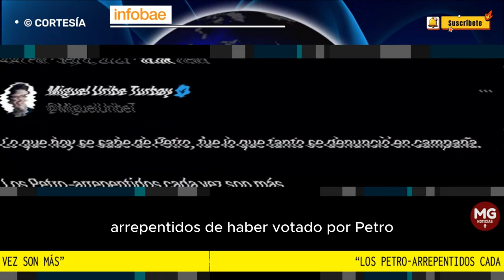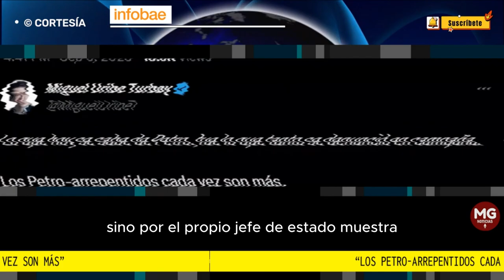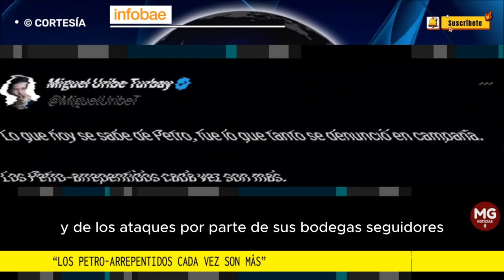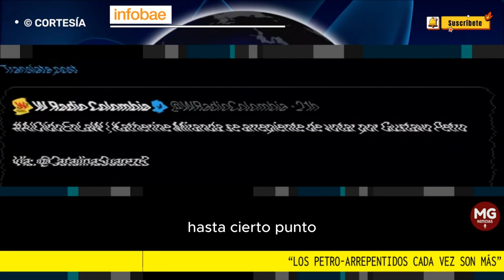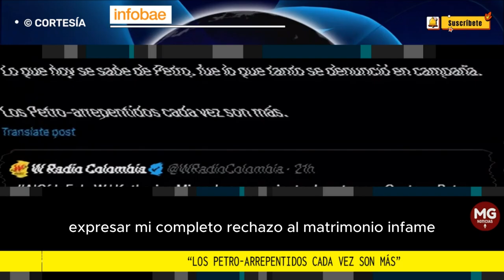📢 "LOS "PETRO-ARREPENTIDOS" CADA VEZ SON MÁS"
Miguel Uribe se pronunció tras las afirmación de Katherine Miranda de que no volvería a votar por el Presidente: “Los petro-arrepentidos cada vez son más”
El congresista aseguró que cada día son más los colombianos que se arrepienten de haber votado por Petro en las elecciones de 2022
FUENTE INFOBAE